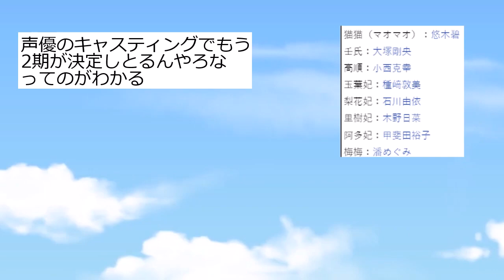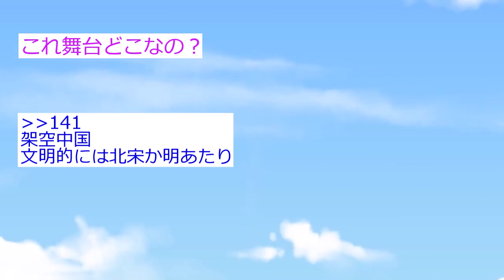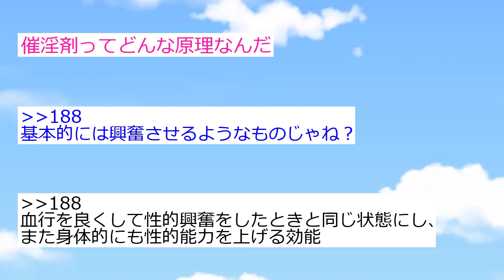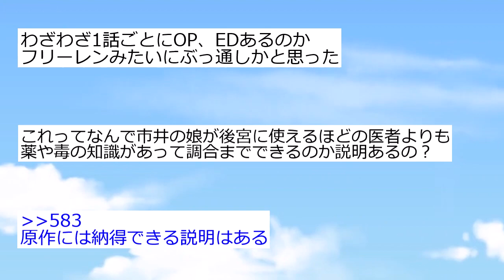なろう最終兵器『薬屋のひとりごと』、初回3話一挙放送で覇権か【アニメスレ】【反応集】【2ch】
アメリカ人は「ボボボーボ・ボーボボ 」の物語の内容を理解できないらしい

2chスレを紹介しています

「2023秋アニメ一覧」
悪魔くん
オチビサン
鬼武者
陰陽師
カミエラビ
機動戦士ガンダム THE ORIGIN 前夜 赤い彗星（再放送）
クズ悪役の自己救済システム
SHY
16bitセンセーション ANOTHER LAYER
進撃の巨人 The Final Season 完結編 後編
SPY×FAMILY Season2
全力ウサギ
PLUTO
ブルバスター
BEYBLADE X